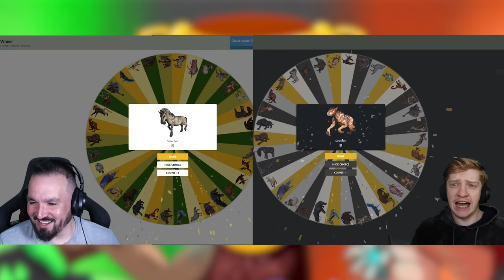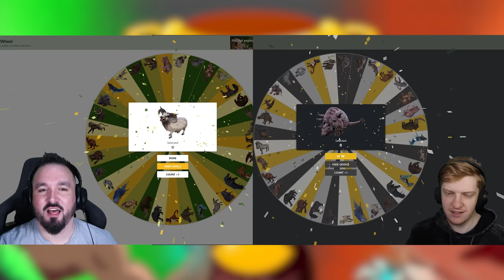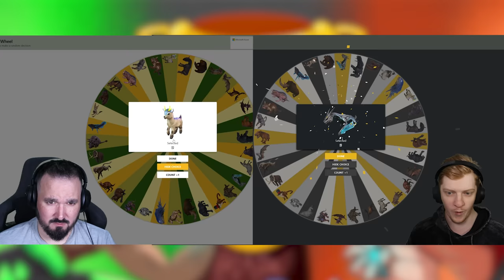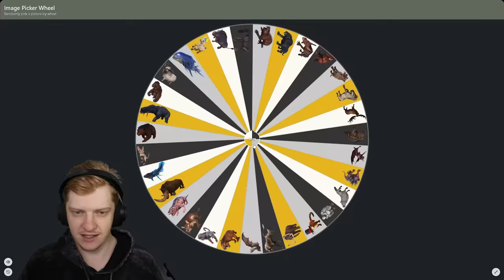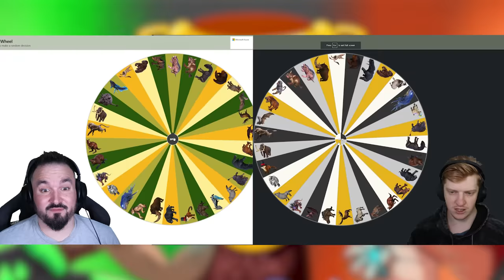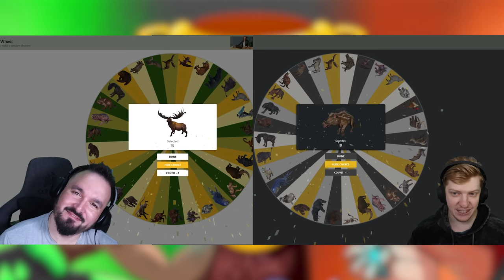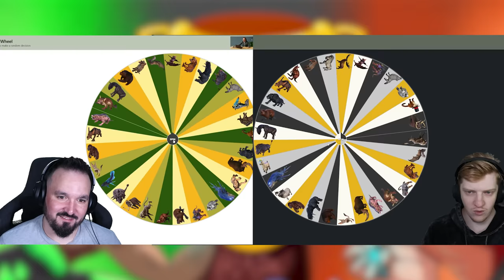Spin Wheel For Ark Mammals Then We Battle!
Dingle cup is back with another episode! Where @Raasclark And I spin to tame the mammals of Ark